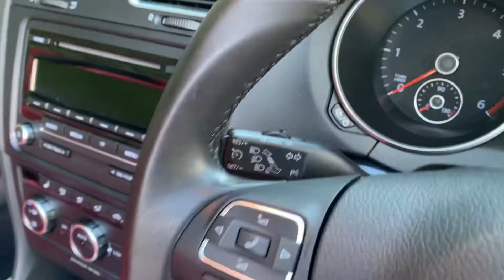Volkswagen Golf 2.0 TDI BlueMotion Tech GT Cabriolet DSG 2dr